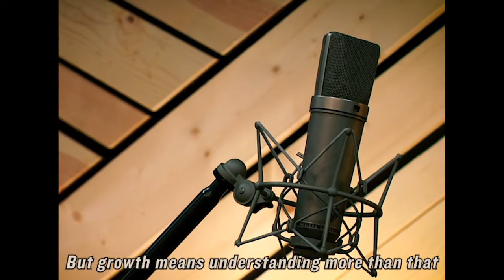Sinkane – Ya Sudan (Alive at Spacebomb Studios) (Official Lyric Video)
“Ya Sudan" from ‘Gettin’ Weird (Alive at Spacebomb Studios)' EP by Sinkane, out October 25th on Spacebomb Records. Listen

Stepping into Spacebomb’s Richmond studio and working with their team of instrumentalists and producers is a license to get a little weird. Sinkane’s Ahmed Gallab takes full advantage of the opportunity on the latest in the Alive at Spacebomb Studios series. Following his album Dépaysé (City Slang) from earlier this year, which the Sudanese-American musician described as "the story of an immigrant’s journey of self-discovery in the Trump era,” Gettin’ Weird takes five songs from that album and one from 2014’s Mean Love (“How We Be”) and reimagines, rearranges, and finds new meanings with the help of Spacebomb House Band: producers Cameron Ralston and Pinson Chanselle, Matthew E. White as executive producer, and multi-instrumentalist and arranger Trey Pollard. Despite – or perhaps because of – the difficult times we find ourselves in, the themes throughout these six songs revolve around love, inclusion, and finding oneself. On “Ya Sudan,” Sinkane sings about the duality of growing up in two countries in a silky falsetto traded in for the assertive baritone of the original version. The pair of “Everybody” and “Everyone” become hazy meditations that address the terrible current events of the world and defy the idea that a homogenous world is a better one. And on “The Searching,” which “probably means more to me than most of the songs in my catalogue,” he offers a powerful alternative to the original. "I’ve always been confused about my identity,” he says. “But in the last two years I have found my peace with it. That acceptance yielded the creation of this song. It’s the most emotional and honest song that I’ve ever written." Gettin’ Weird is the fourth in the Alive at Spacebomb Studios series, following albums by Natalie Prass, Sleepwalkers, and the duo of Fruit Bats & Vetiver.

Director: Jake Cardwell